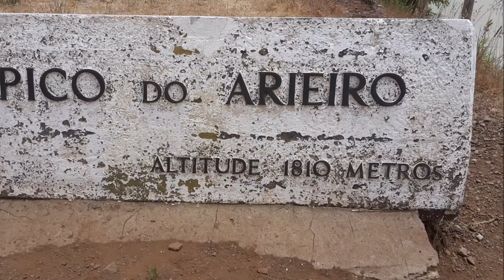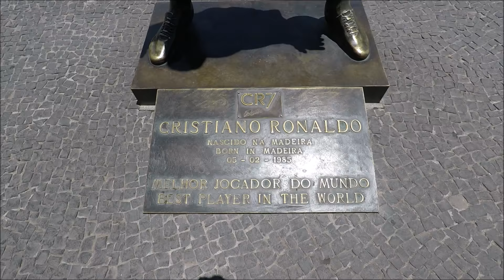Madeira | Funchal | Portugal | 06/2018 | Inselrundreise | Teil 2 | Pico do Arieiro | CR7